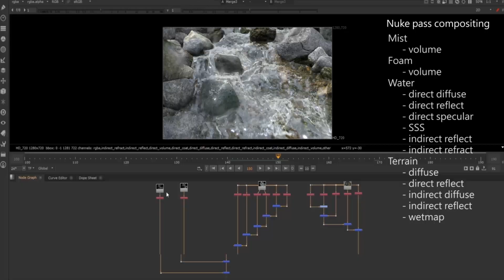SF FILM SCHOOL _ FX REEL